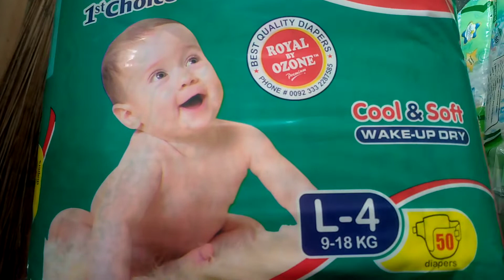Royal ozone | preminm | large size 50 pes diapers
cool & soft
wake-up dry
L-4
9-18 kg